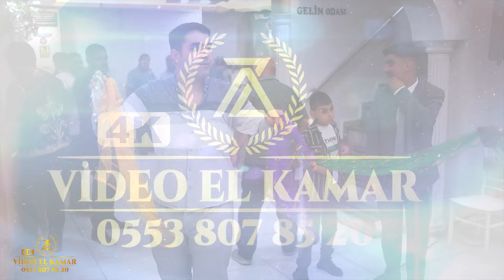الفنان حسن كول ساس افراح اهالي راعل العريس امير ابن ذكي إسماعيل ابوامير جزء1